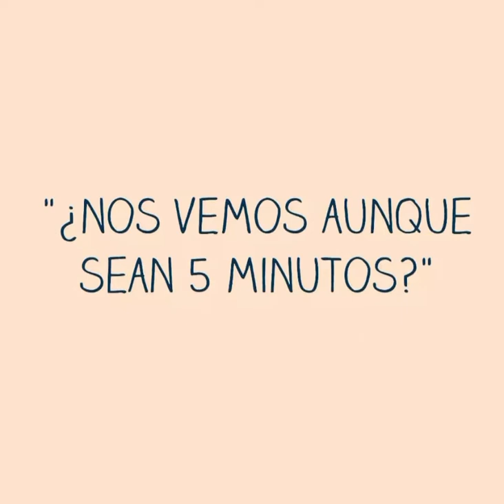7 formas de decir te amo